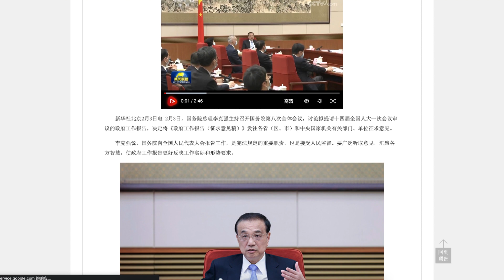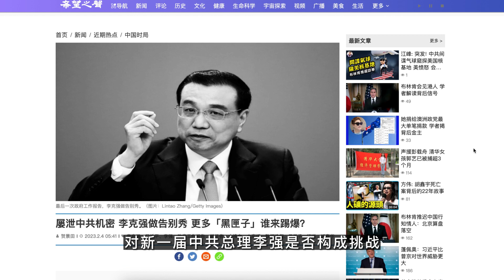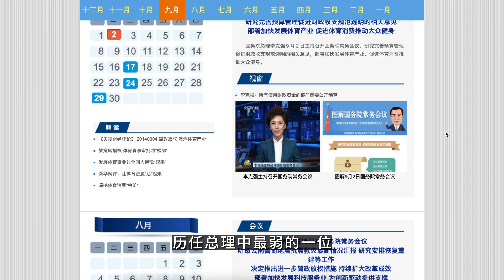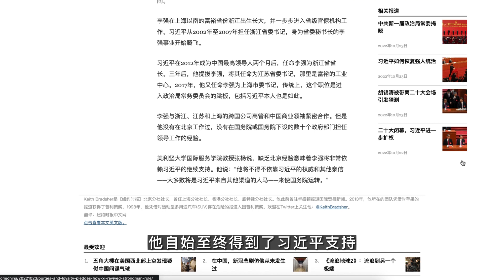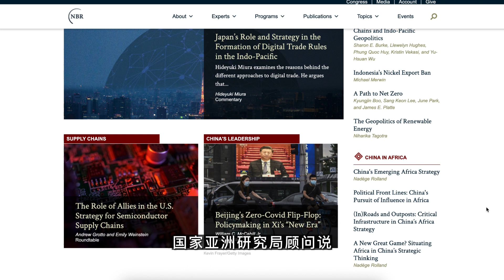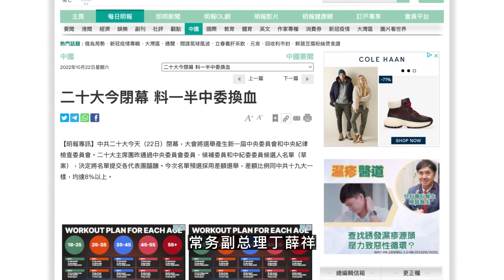李克强告别秀，曾多次“泄露”中共机密，中共国务院大换血